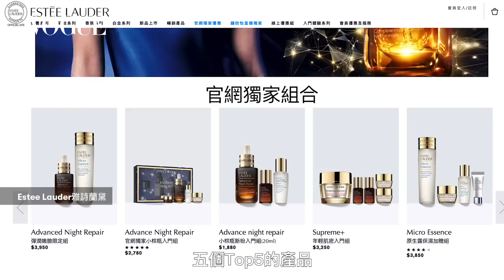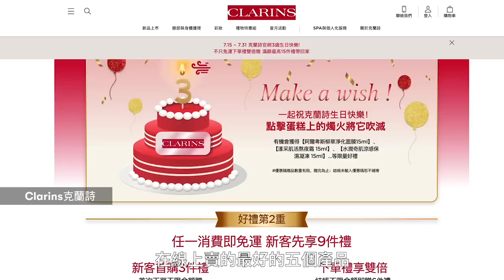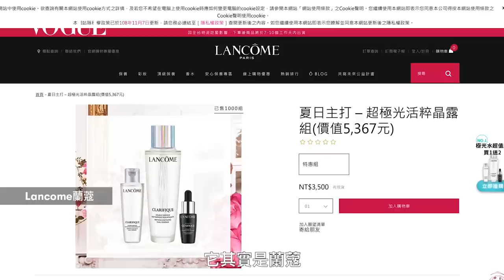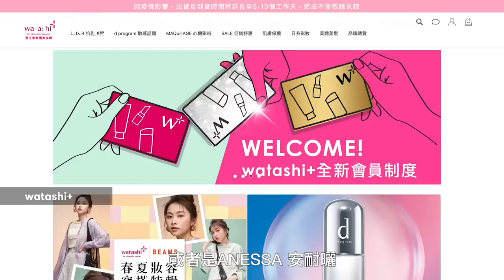宅家期間Top5專櫃網購熱銷開箱給你看，不出門荷包如何大失血？｜美容編輯隨你問141｜Vogue Taiwan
不知不覺三級警戒已經近兩個月，宅家好無聊只能滑手機看電腦？不知不覺荷包竟大失血！美容編輯這次要來開箱疫情期間專櫃TOP5熱銷產品，來看看你手滑買了其中幾樣呢？
00:00  開場介紹
00:45  Dior迪奧
01:39  癮誘粉漾潤唇膏#001嬰兒粉
01:55  癮誘粉漾潤唇膏#012玫瑰木
02:19  香氛世家系列-伊甸岩度假香氣
02:55  經典五色眼影-度假限量版#002
03:18  逆時能量超彈力亮眼精華
03:52  Miss Dior玫瑰乾洗手凝露

04:07  Estee Lauder雅詩蘭黛
04:35  小棕瓶入門組
04:55  原生露居家保養組
05:17  年輕肌密入門組
05:34  粉持久持妝潤色妝前乳
05:47  特潤超導賦活精萃

06:25 Clarins克蘭詩
06:37  純淨化妝水-保濕  阿爾卑斯純淨潔顏乳-保濕
06:58  黃金雙激萃
07:22  全效緊緻眼霜
07:43  氧氣亮白淡斑精華
08:10  身體調和護理油  宛若新生撫紋霜

08:27 Lancome蘭蔻
08:43  超極光肌因進化組
08:50  極光水
08:57  仙女棒
09:17  眼周保養雙霸組
09:49  超未來肌因亮眼精粹霜

10:13  Watashi+
10:33  D Program敏感話題 均衡化妝水
10:56  D Program敏感話題 淨豆水乳組
11:33  怡麗絲爾 美肌乳
12:14  Za 美白防曬霜
12:36  安耐曬 敏感肌防曬組